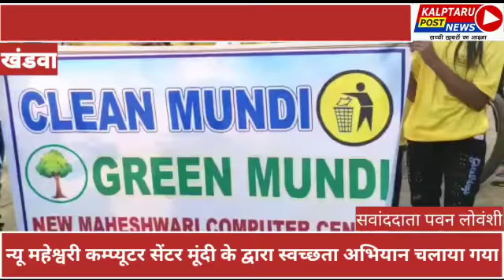Khandwa : न्यू महेश्वरी कम्प्यूटर सेंटर मूंदी के द्वारा स्वच्छता अभियान चलाया गया।